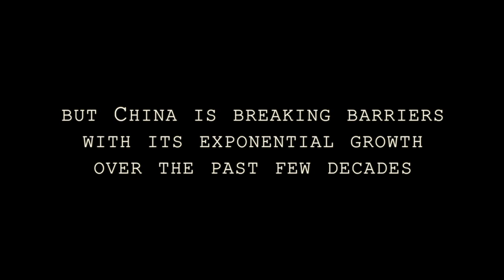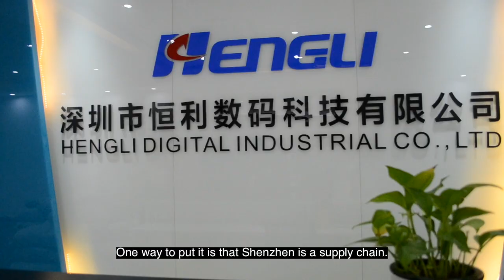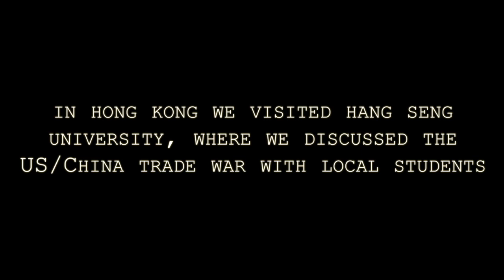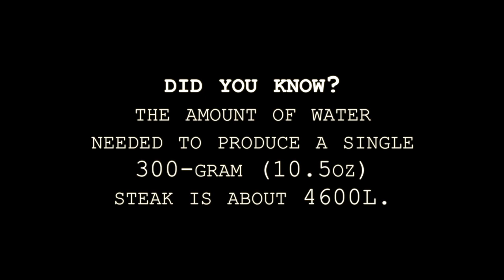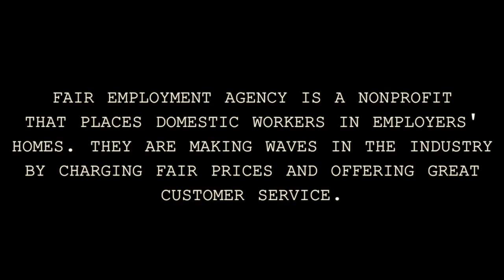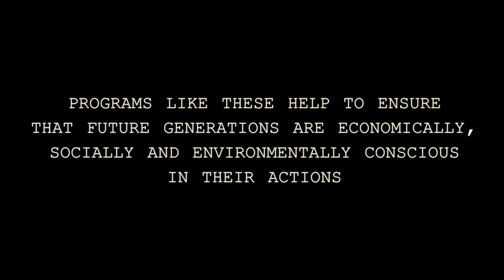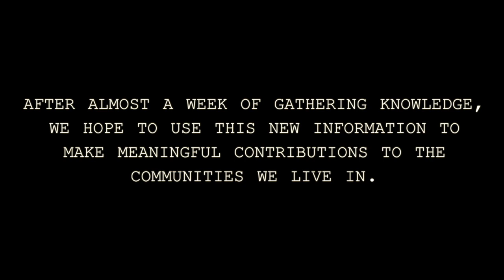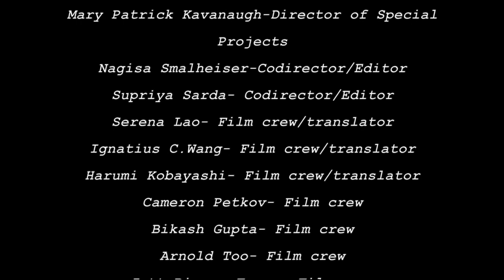MADE IN CHINA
An inside look at the economic development and increasing positive social impact companies are making in the Pearl River Delta Greater Bay Area, one of the fastest growing regions in the world.

Filmed, Produced, & Edited by Students, Faculty & Staff of Soka University of America
Learning Cluster 2019